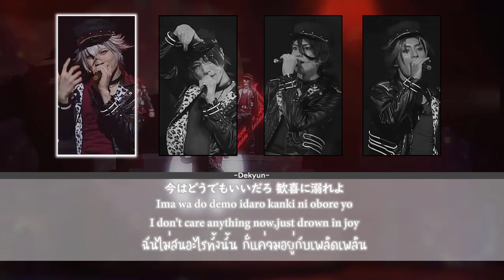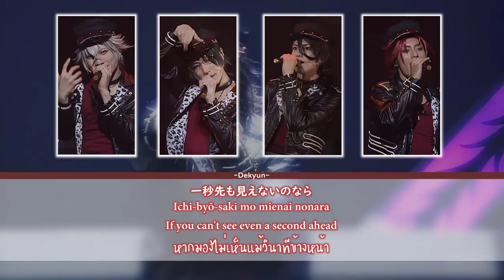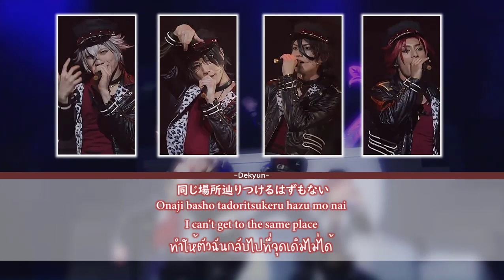【あんステDR】Black Ball-room - DEADMANZ - Jap|Rom|Eng|Thai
...Yep,have some Enstage song
ลงเกมบ่อยเกิน จัดเพลงสักอันหน่อย

[Ensemble Stars! Extra Stage ~Destruction × Road~]
-DEADMANZ-
Sakuma Rei - CA:Kominami Koji
Ogami Koga - CA:Akazawa Ryotaro
Hasumi Keito - CA:Miyazawa Yu
Kiryu Kuro - CA:Naoki Takeshi